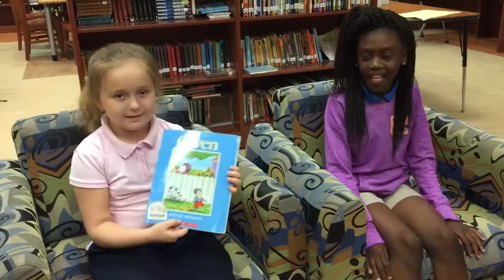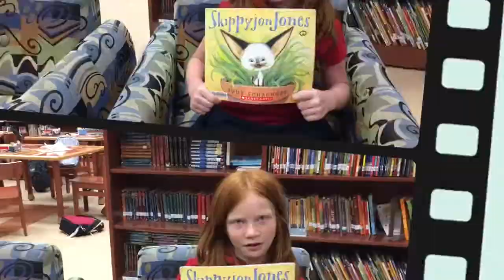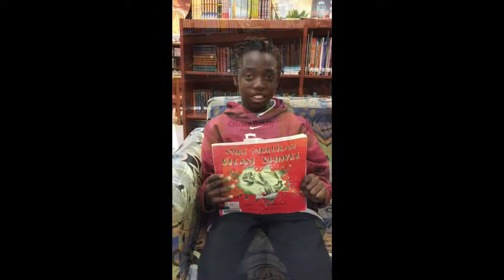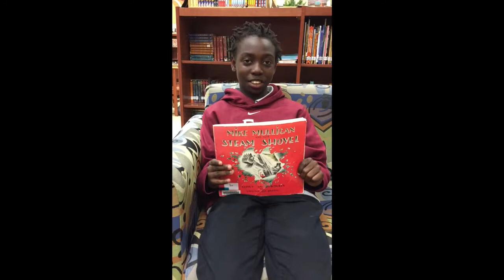Rapping About Books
Students at Plumosa School of the Arts had fun rapping about their favorite picture books!